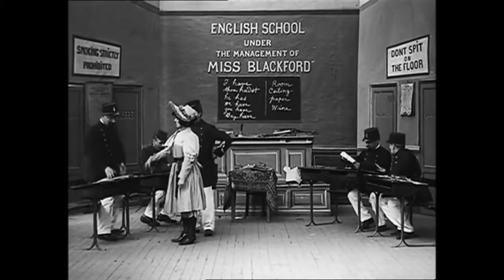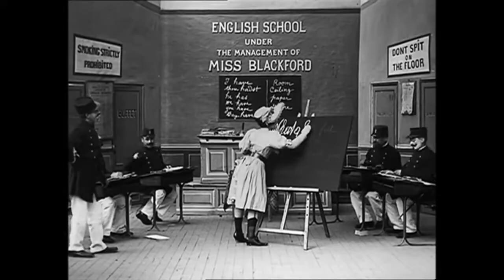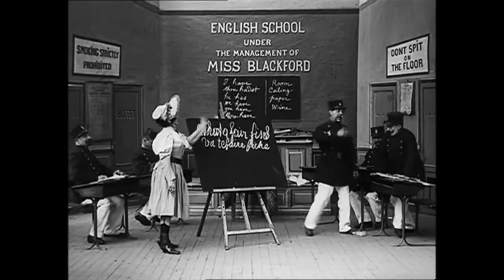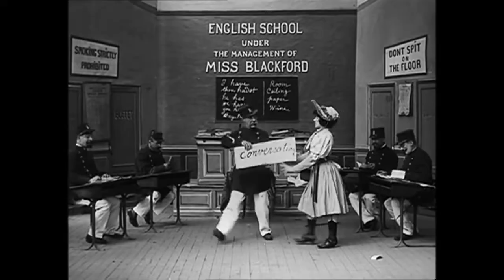French Interpreter Policeman (1908)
О фильме
Год производства
1908
Страна
Франция
Жанр
документальный, короткометражка
Режиссер
Жорж Мельес
В главных ролях
Жорж Мельес